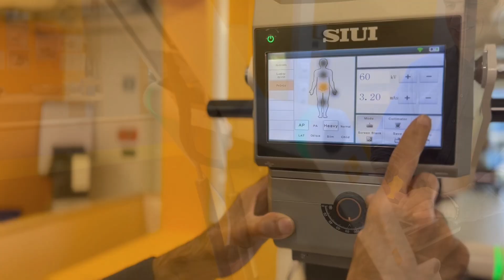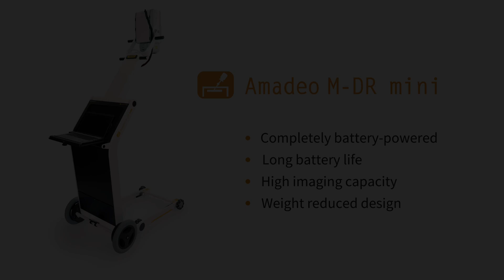Amadeo M-DR mini - mobile x-ray - next level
Discover our fully battery-operated X-ray unit for maximum mobility and flexibility. Thanks to its lightweight design, it is perfect for mobile independent use in challenging environments. Benefit from the high efficiency of this mobile X-ray system, which guarantees up to 200 high-quality X-ray images without recharging.